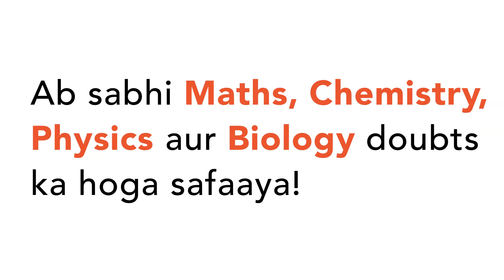"If `p\\ a n d\\ q`represent digits, what is the maximum possible value of `q`is the statement `5p9+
"If `p\\ a n d\\ q`
represent digits, what is the maximum possible
 value of `q`
is the statement `5p9+327+2q8=1114 ?`

6
 8 (d) 9"